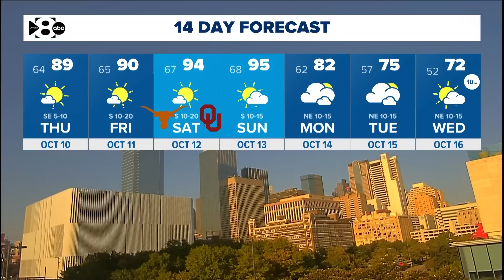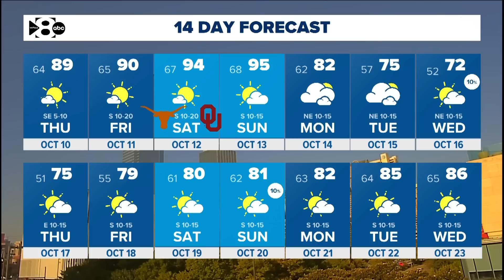Hurricane Milton | Latest radar, forecast, path updates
Hurricane Milton is headed toward Florida in the Gulf of Mexico. Here is the latest path, forecast and live radar.